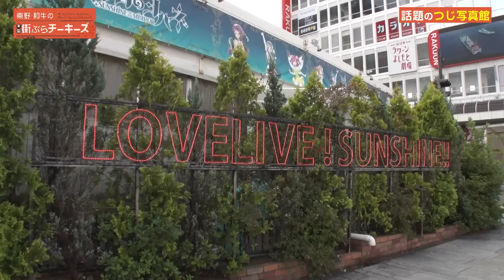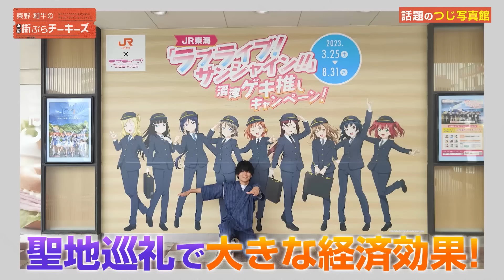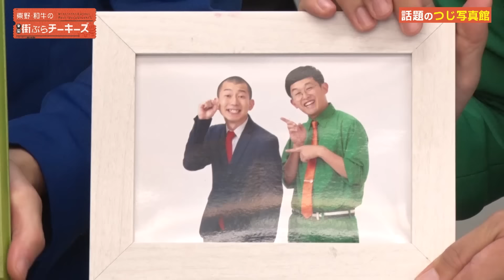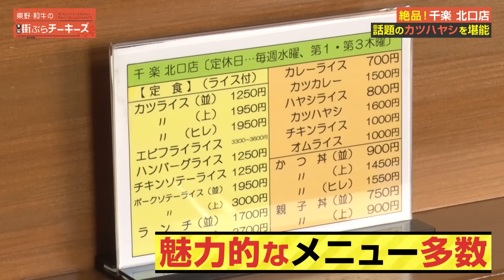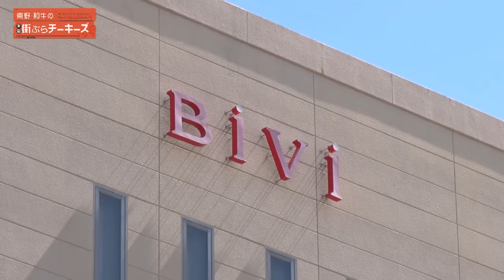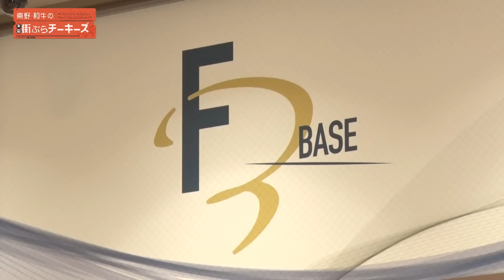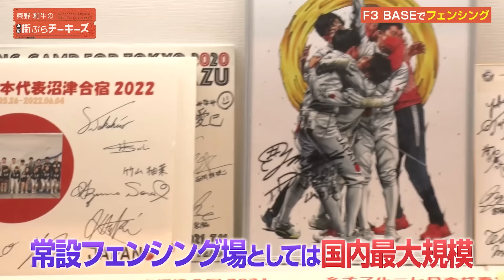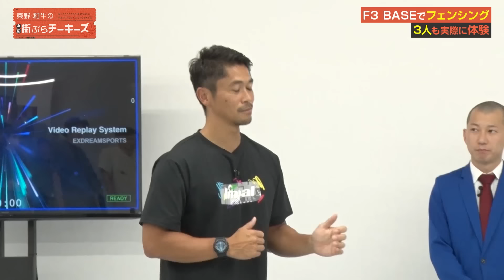【#3】街ぶらチーキーズin静岡県沼津市 ラブライブ聖地へ！前編【東野・和牛】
『東野・和牛の全国街ぶらチーキーズ』
毎月最終日曜22:00より放送。

東野と和牛が地方の魅力を発見するため、全国各地を街ブラ！
現地の住みます芸人が、3人の喜びそうなスポットへ案内します。
東野たちは、おもてなしを受けながら、美味しいものを食べたり、絶景を見たり、面白体験をしながら地元を満喫。最後には毎回、温泉に入り、最高の気分で旅を締めくくるロケ番組です。